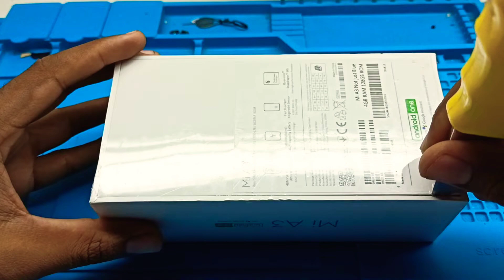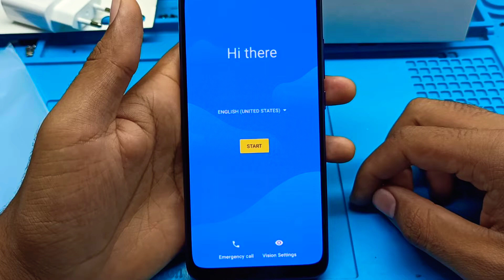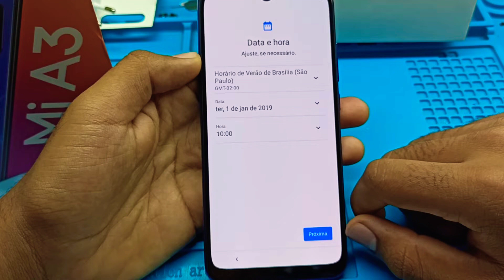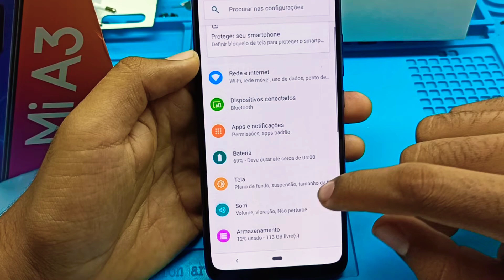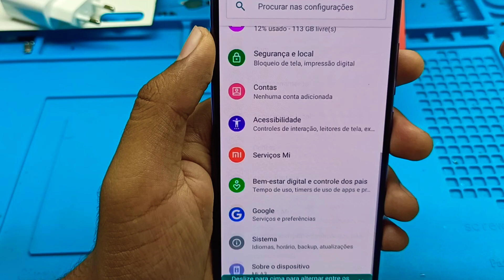Unboxing Xiaomi Mi A3 | Celular maravilhoso